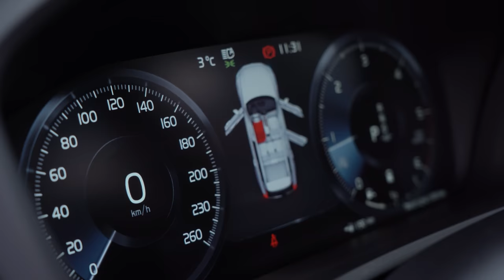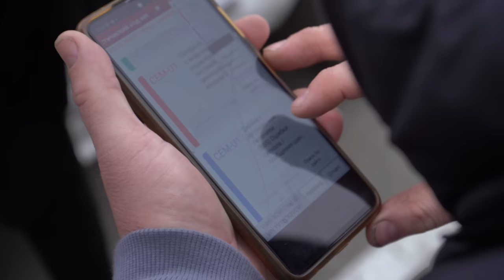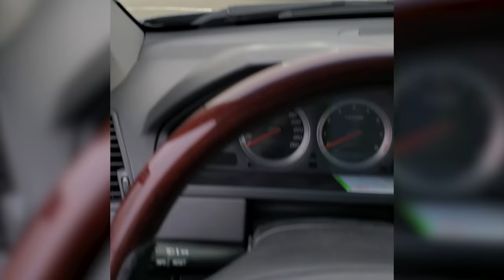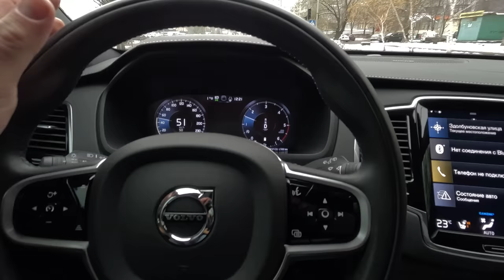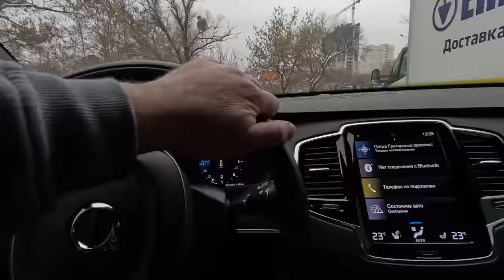"Мутная схема продажи XC90" | Осмотр Volvo XC90 Hybrid 2020 | Вибір авто в Україні 1-AUTO